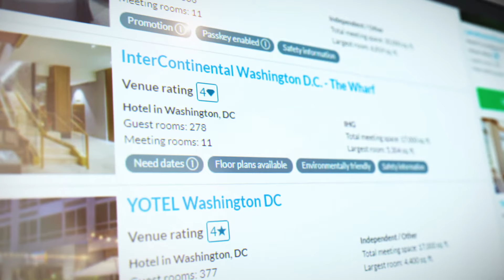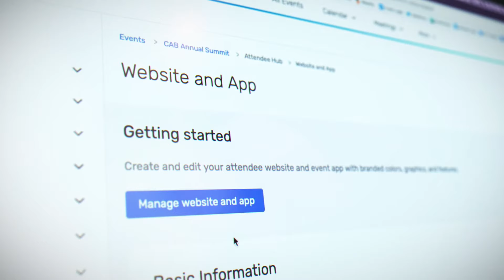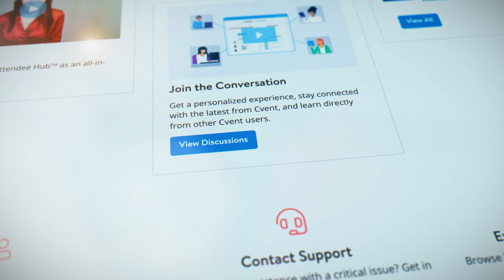FCM Meetings & Events delivered strategic meetings and events with Cvent technology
Prior to adopting Cvent, FCM operated with costly inefficiencies and disparate point solutions across their global team. A lack of technology integrations and siloed practices resulted in fragmented processes, incomplete data, and time-consuming manual labor.

“Prior to using Cvent, we were a global events agency so we had teams in so many countries across the world,” explains Emma Eves, Event Director. “And we found every single team was using different processes and had different technology platforms, so it was really ineffective for our clients who we work with globally.”

• 300,000 registrations processed in Cvent
• 100+ virtual events completed
• 20,000+ virtual attendees managed